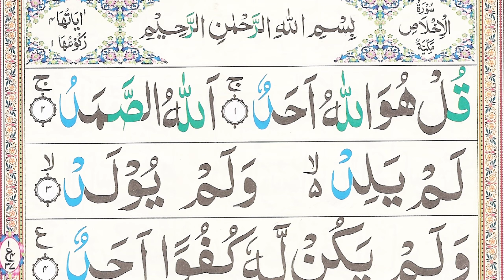Surah Al-Ikhlas (surah al ikhlas full HD arabic text) Surat Al 'Ikhlas 3 Times || Quran Teacher USA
Surah Al-Ikhlas (surah al ikhlas full HD arabic text) Surat Al 'Ikhlas  3 Times || Quran Teacher USA معلم القرآن الكريم

Learn Quran with Tajweed at Your Home Any Time Any Where

My Other  Islamic  Channel  IN English  for English Speakers